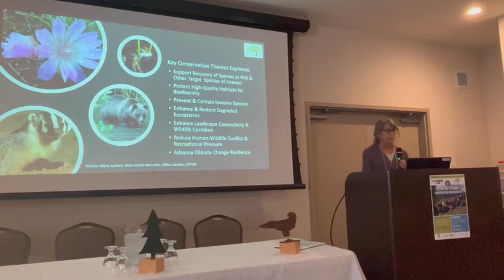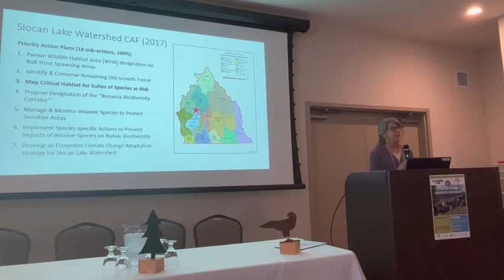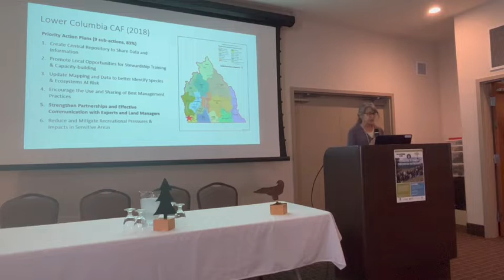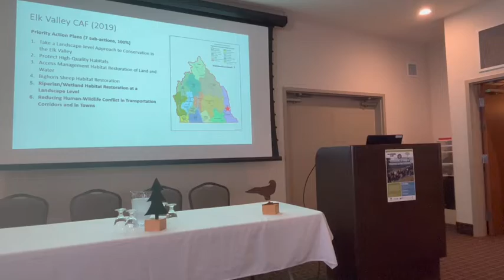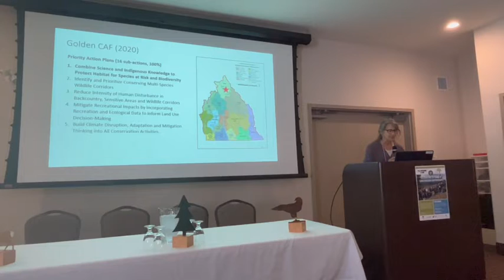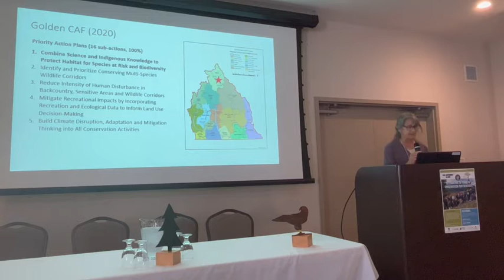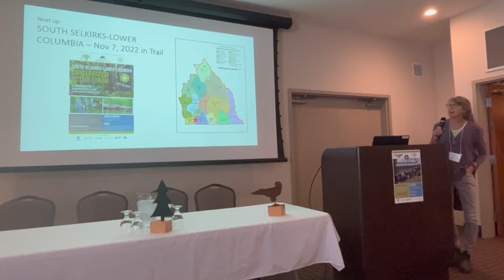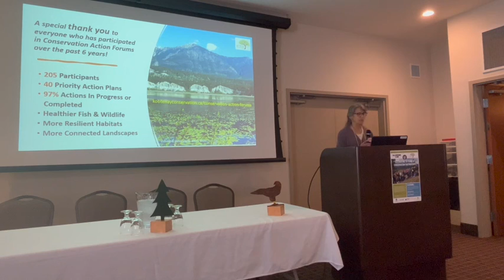Conservation Action Forums: A Conservation Neighbourhood Approach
Brief updates on one highlight from the seven Conservation Action
Forums

KCP 20th Anniversary Fall Gathering on September 23, 2022 in Creston

Speakers in order:

Marcy Mahr, KCP Stewardship & Kootenay Connect Manager
Wendy King, Slocan Lake Stewardship Society, Slocan Lake Watershed CAF
Rick Hoar, Lake Windermere District Rod & Gun Club, Columbia Valley CAF
Al Malette & Karen Trebitz, Trail Wildlife Association, Lower Columbia CAF
Chad Hughes, Elk River Alliance, Elk Valley CAF
Randy McNair, Wildsight Fernie, Elk Valley CAF
Marc-Andre Beaucher, Creston Valley Wildlife Management Area, Creston CAF
Richard Klafki, Nature Conservancy of Canada, Creston CAF
Marcy Mahr on behalf of Rachel Darvill, Wildsight Golden, Golden CAF
Randy Harris, East Kootenay Invasive Species Council, South Country CAF